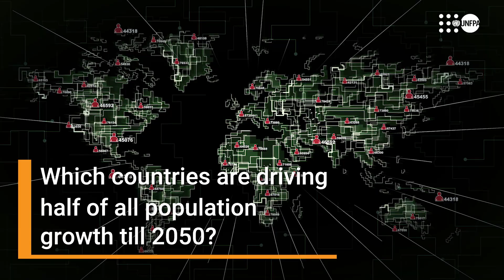8 countries driving population growth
Did you know the 46 least developed countries in the world are the fastest growing in population?

See which countries are driving half of all population growth till 2050 and what this means for a world of 8 billion people